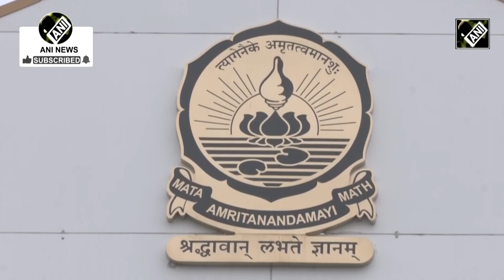Delhi school receives bomb threat via e-mail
Amrita Vidyalayam School in Pushp Vihar received a bomb threat via e-mail in New Delhi on May 16. Security has been increased outside the school. Students were evacuated from the school after the threat.  “The school has been thoroughly checked and no suspected thing has been found,” said Suresh Yadav, Sub-Inspector, Bomb Squad, Delhi Police.